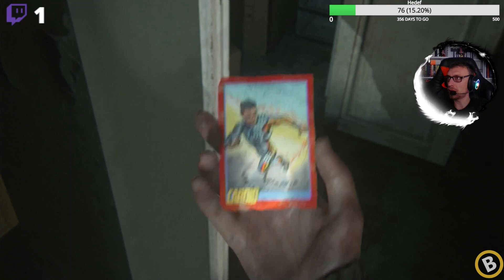#5 | ELLIE'NIN KAÇIŞI | The Last of Us Part II | TRAKYALI OYUNDA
🎮 The Last of Us Part II | Efsanevi Hikayenin Devamı
The Last of Us Part II, oyun dünyasında devrim yaratan bir devam oyunu olarak karşımıza çıkıyor! Ellie’nin ve Abby’nin duygusal ve çatışmalarla dolu hikayelerini keşfederken, gelişmiş grafikler, daha derinlemesine oyun mekanikleri ve unutulmaz savaş deneyimleri ile bu oyun, sizi derinden etkileyecek. The Last of Us Part II, tüm zamanların en iyi hikayelerinden birini anlatmaya devam ediyor. Bu videoda, hikaye detayları, oynanış, karakter gelişimi ve taktikler hakkında her şeyi bulacaksınız! 🌟🎮

🎥 Videoda Neler Bulacaksınız? ✅ The Last of Us Part II oynanış incelemesi
✅ Ellie ve Abby’nin hikaye gelişimi ve duygusal yolculuğu
✅ Zorlu savaşlar, düşman taktikleri ve stratejiler
✅ Karakter geliştirme, yetenek ağacı ve ekipman kullanımı
✅ Grafik ve atmosferik geliştirmeler
✅ Gizli koleksiyonlar, yan görevler ve ipuçları

📌 Önemli Etiketler:
The Last of Us Part II, TLOU2, The Last of Us Part II oynanış, The Last of Us Part II inceleme, Ellie ve Abby, Naughty Dog, TLOU2 hikaye, aksiyon macera oyunları, TLOU2 strateji, PS4 oyunları, The Last of Us Part II rehber, TLOU2 grafik geliştirmeleri, TLOU2 karakter gelişimi, yeni nesil oyunlar, PS5 TLOU2, The Last of Us 2 savaşları, The Last of Us 2 gizli koleksiyonlar.

The Last of Us Part II hakkında düşüncelerinizi yorumlarda bizimle paylaşın! 😊

Trakyalı Puanı: 7.8

VIDEODAKİ ÖNEMLİ ANLAR:
00:00 Giriş
00:24 Kanal Fragmanı
06:26 Sinematik
12:57 Sinematik
29:51 Sinematik
36:58 Rockafella Koleksiyon Kartı
37:08 Kupa Kazanıldı: Başlangıç Koleksiyonu